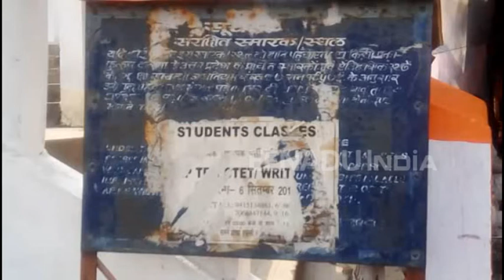सोनभद्र की पहाड़ियों से कहीं खो न जाएं 15 हजार साल पुराने भित्ति चित्र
सोनभद्र : जिले के चुर्क पहाड़ी पर आदिमानवों के समय में बनाया गया भित्ति चित्र अभी भी देखा जा सकता है. यह जिला मुख्यालय से लगभग पांच किलोमीटर की दूरी पर स्थित  है. लेकिन अब  प्रशासन और पर्यटन विभाग की लापरवाही की वजह से यह भित्ति चित्र विलुप्त होने की कगार पर है.